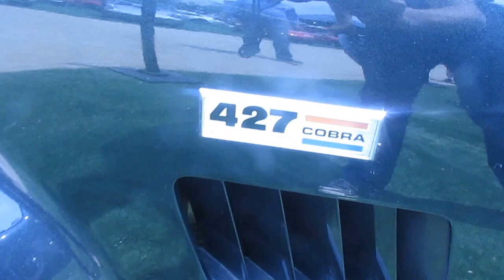Everett Morrison Shelby Cobra en Santiago Chile(Anglo Cars 2016)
Una réplica en tamaño real del Shelby Cobra(también conocido como Ford Cobra)presente en el Anglo Cars 2016